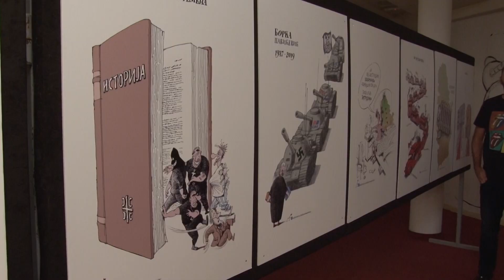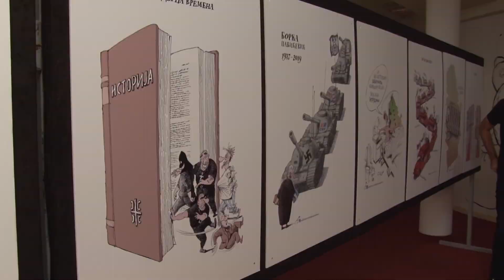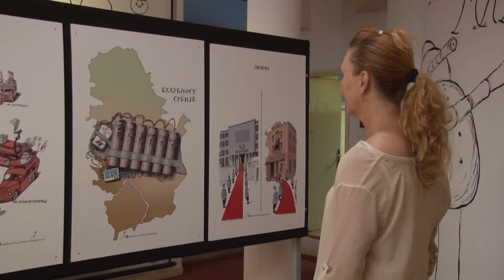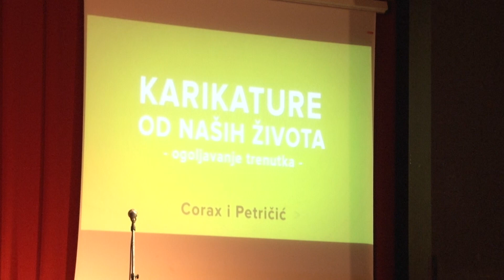Karikaturom Protiv Diktature